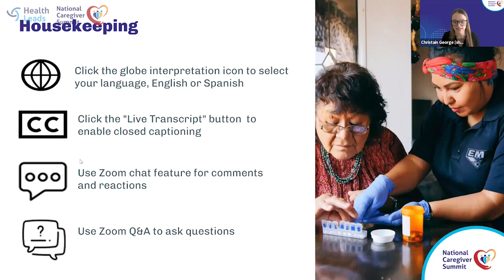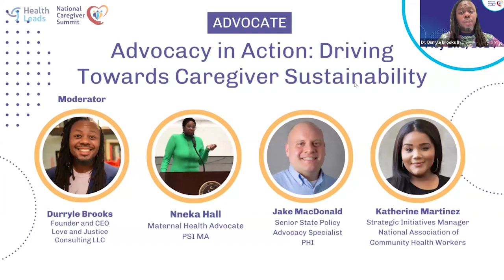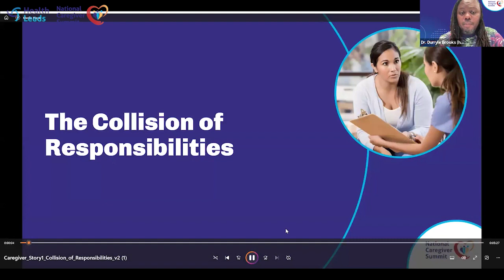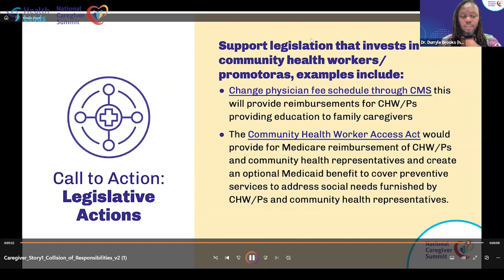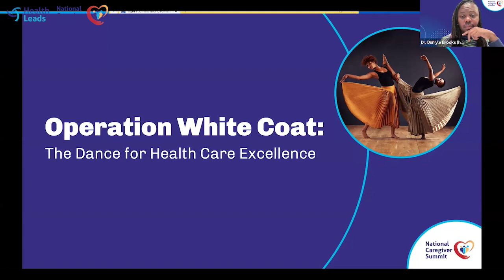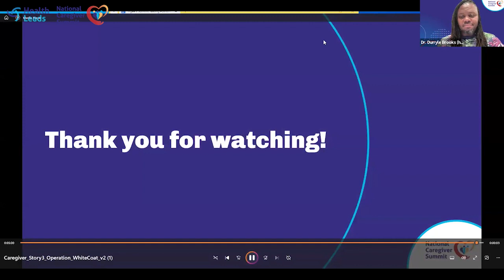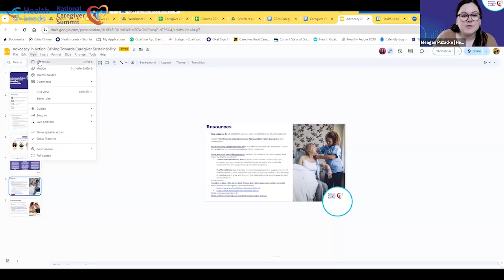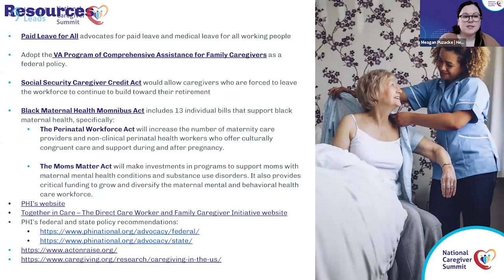National Caregiver Summit 2024 - Advocacy in Action: Driving Towards Caregiver Sustainability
Speakers examined policy through the lens of direct service caregivers, and discussed how caregivers from across the spectrum can support one another and help drive sustainability for all caregivers.